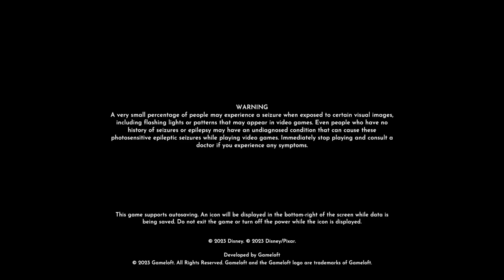Dreamlight Valley Eternity Isle 02 10 24